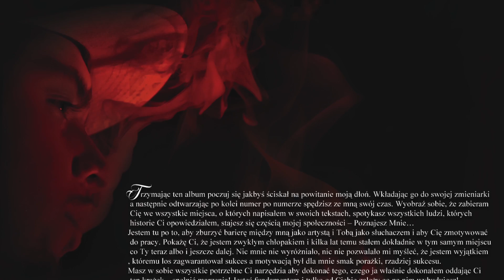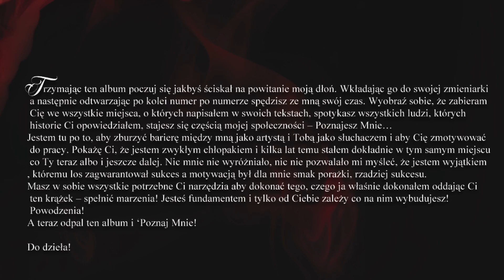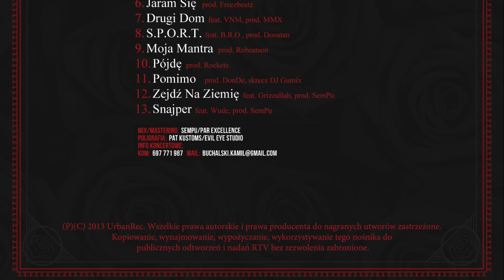B.A.K.U. - Pomimo (prod. DonDe, cuts Dj Gumix) [Audio]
Oficjalny odsłuch płyty ‚Poznaj Mnie’. Debiutancki album nowotarskiego rapera B.A.K.U. ujrzał światło dzienne 18 kwietnia 2014 roku nakładem wytwórni UrbanRec.

Tracklista albumu:

01. Na Wszystkie Strony
02. Peron 2
03. WWAdoeNTe Feat. Manifest
04. Ale Powiedz Jedno Słowo
05. Tylko My Wiemy
06. Jaram Się
07. Drugi Dom Feat. VNM
08. S.P.O.R.T. Feat. B.R.O
09. Moja Mantra
10. Pójdę
11. Pomimo
12. Zejdź Na Ziemię Feat. Grizzullah
13. Snajper Feat. Wude

Album: Poznaj Mnie ;
Artist: B.A.K.U. ;
Label: UrbanRec ;
Title: Pomimo ;
Lyrics: B.A.K.U. ;
Cuts: Dj Gumix ;
File: Audio